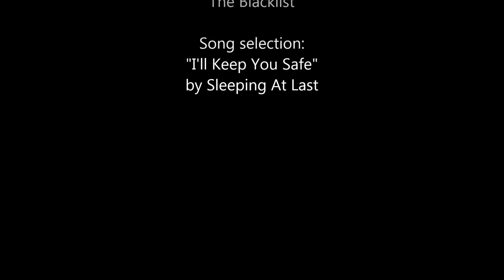(The Blacklist) Red & Lizzie | I'll Keep You Safe.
"Because [Lizzie] is so alone and so ambiguous as a human being, there's something in the audience that wants her to find a place and find a person that she can rely on. So I think the payoff, and the only payoff you could see, is that she ends up finding that person." - Megan Boone

► fandom: the blacklist
► character(s): raymond 'red' reddington + elizabeth 'lizzie' keen
► song: i'll keep you safe (sleeping at last)